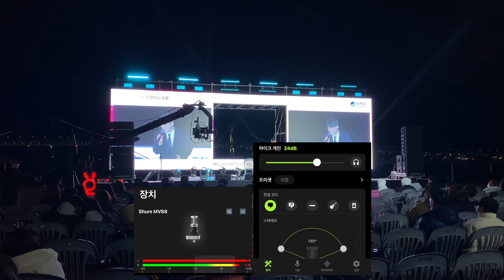Shure MV88 아이폰 마이크 설정 | 마이크게인 24dB 연설모드 스테레오135도 | 리미터ON 압축기 약함 바람소리감소 | 부산 광안리 SGMF 수영구 글로컬 뮤직 페스티벌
2019년 8월 18일 유튜브를 시작해서
지금까지 단 하루도 빠지지 않고 업로드 했다.

2019년 8월 18일 시작해서
2021년 9월 21일 구독자 1,000명
2022년 12월 15일 구독자 2,000명
2023년 7월 3일 구독자 3,000명
2023년 9월 18일 구독자 4,000명
2023년 11월 6일 구독자 5,000명
2023년 11월 19일 구독자 6,000명
2023년 11월 29일 구독자 7,000명

지금까지 1564일, 즉 4년 3개월 14일 동안
총 15,680개의 영상을 올렸다.
평균 10.03개 영상을 매일 올린셈이다.
하루 평균 4.48명 정도의 구독자가 늘어났다.

가장 최근인 2023년 11월 1일 ~ 27일 동안 살펴보면
영상수는 757개 (하루 평균 28.04개)
조회수는 2,687,369 (하루 평균 99,532)
시청시간은 10,586시간 (하루 평균 392.07시간)
구독자수는 2,133명 (하루 평균 79명)
수익은 $495.20 = ₩641,695 (하루 평균 $18.34 = ₩23,767)

이번 11월 부터 갑자기 조회수가 급격히 늘어났다.
가장 최근인 2023년 10월 한 달 기준으로 살펴보면
영상수는 825개 (하루 평균 26.61개)
조회수는 796,275 (하루 평균 25,686)
시청시간은 2,949시간 (하루 평균 95.11시간)
구독자수는 477명 (하루 평균 15.39명)
수익은 $122.64 = ₩159,480 (하루 평균 $3.96 = ₩5,145)

"그래도 존버는 언제나 승리한다!"